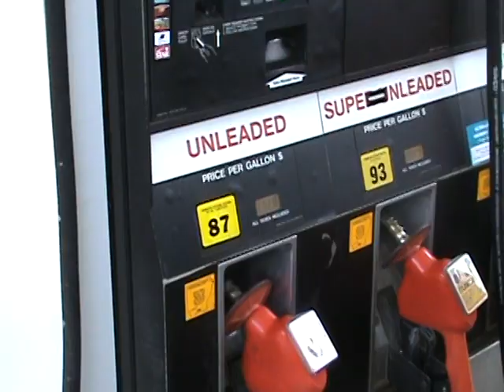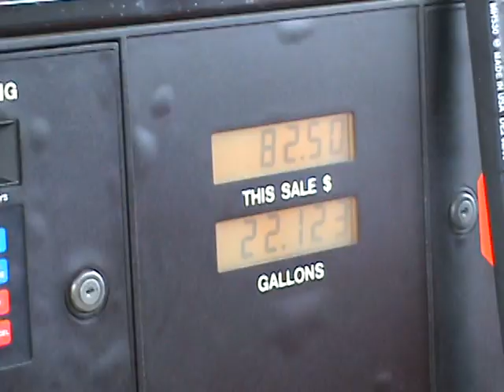Gasman #1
On Monday September 22nd, GASMAN paid a visit to an unsuspecting Pam Keller of Swifton and put $82.50 woth of FREE Gas in her car!